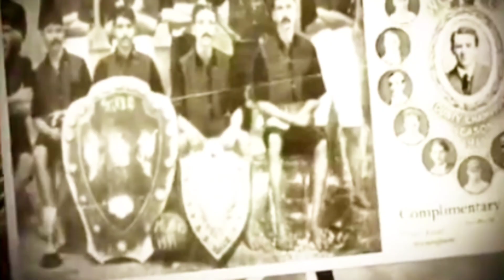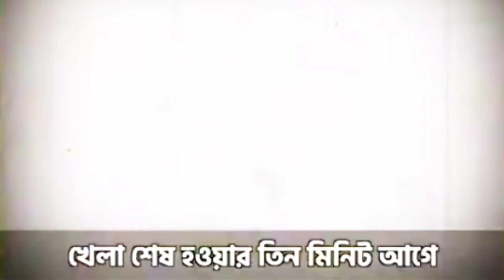ইংরেজদের বিরুদ্ধে মোহনবাগানের সেই ঐতিহাসিক জয়ের মুহূর্তের বিবরণ!💚❤️২৯শে জুলাই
২৯ শে জুলাই শুধু একটি তারিখ নয়, বাঙালির স্বাধীনতা সংগ্রামের ইতিহাস চিরস্মরণীয় একটি দিন, ১৯১১ সালের এই দিনেই IFA  শিল্ড ফাইনালে শিবদাস ভাদুড়ীর নেতৃত্বে সবুজ মেরুন জার্সি পরিহিত মোহনবাগানের ১১ জন বীর যোদ্ধার অদম্য ল ড়া ইয়ের কাছে হা র মানতে হয়েছিল প্রবল পরা ক্রমী ব্রিটিশশক্তির মূত প্রতীক ইয়কশায়ার রেজিমেন্টকে